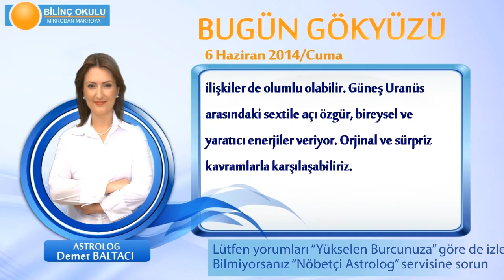BASAK Burcu, GÜNLÜK Astroloji Yorumu,6 HAZİRAN 2014, Astrolog DEMET BALTACI Bilinç Okulu